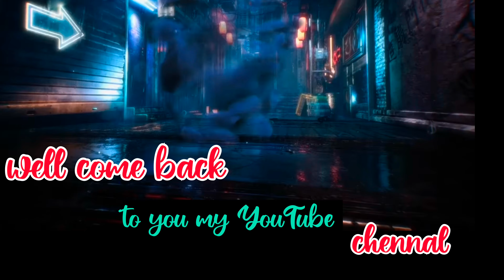KTM RC wrap one in India 💥 | Chameleon colour change wrap😱 | KTM modification